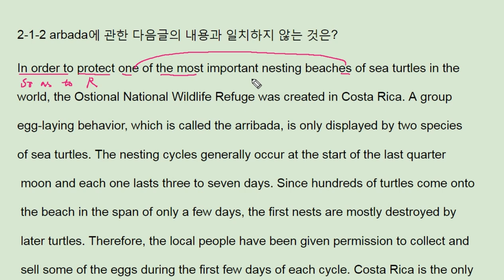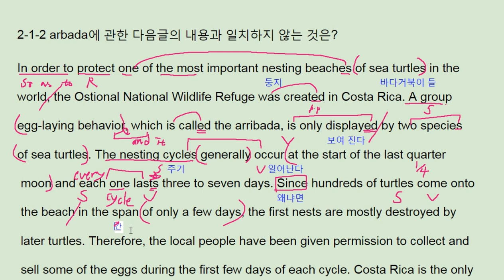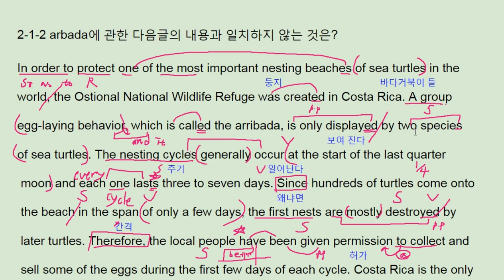The 상승 직독직해 파트2 1-2 - 번개콩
반갑습니다.

채널입니다.